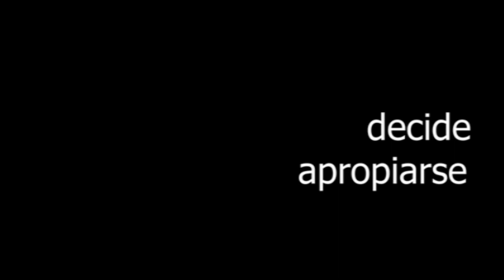el canto de las divergencias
"El canto de las divergencias" — es una @video.poesía realizada con inteligencia artificial por Lucía Jazmín Tarela durante mitad de Junio del año 2020 a partir del texto escrito por Eric Sadin llamado "La inteligencia artificial o el desafío del siglo" (2020) de la Editorial Caja Negra.

Para más información por venta de obra [sin marca de agua]

Lucía Jazmín Tarela

Diseñadora de Imagen y Sonido en FADU, UBA. Video-poeta y escritora no-creativa. Creadora de Video-poesía y Terremoto Lunar, instalación de realidad virtual. Investigadora en los Proyectos de Investigación 1_ Pantallas violentas, dimensiones de la violencia en la producción audiovisual contemporánea 2_ Proyecto IDIS 3_ Tecnopoéticas del diseño audiovisual 4_ La imagen expuesta: ensayismo y performatividad. 5_Video-poesía. Cyborg(s) en el arte acontemporáneo.